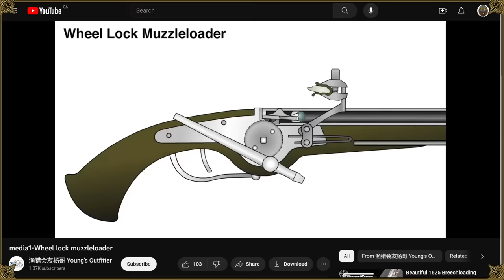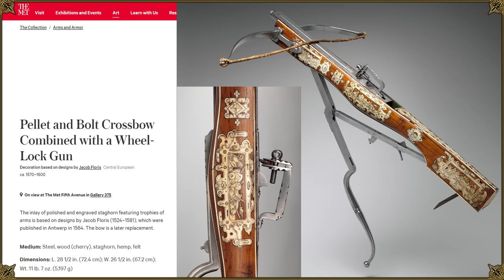Fighting with Sword & Pistol: Really Just Fantasy?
Wielding a weapon in each hand is quite a common trope in movies, video games, and other fictional scenarios. Sometimes it's done in amusingly unrealistic ways, like dual crossbows (good luck with the reloading!). Occasionally you'll see the combination of melee plus ranged weapon.

Not merely swashbuckling shenanigans for fantasy pirates, this was done in history and is perfectly reasonable. Let's take a closer look at the practical implications!

*** Sources / Picture Credits ***

Instructions for Training a Ship’s Crew to the use of Arms in Attack and Defence

*** Music credits ***

Outro:
"Highland Storm" by The Slanted Room Records

*** Merch ***

*** Social media ***